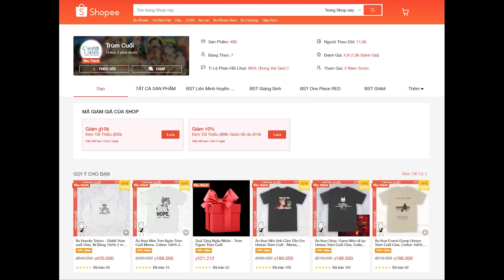Reaction Xàm: Đen - Luôn yêu đời ft. Cheng (M/V)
Follow hệ thống fanpage của Nhi Đồng Mất Não tại:
Mr. Linh Nguyen